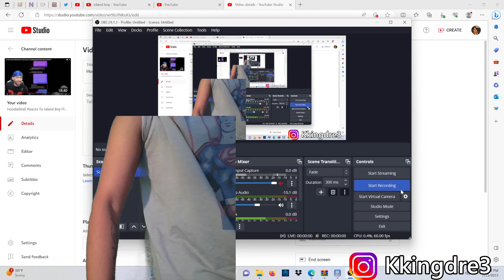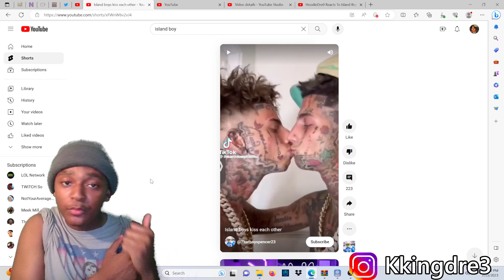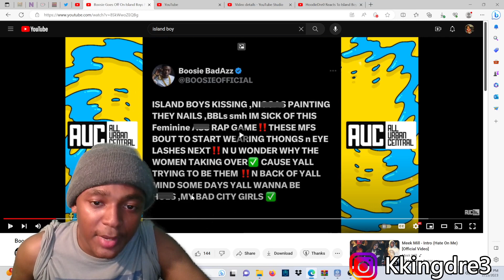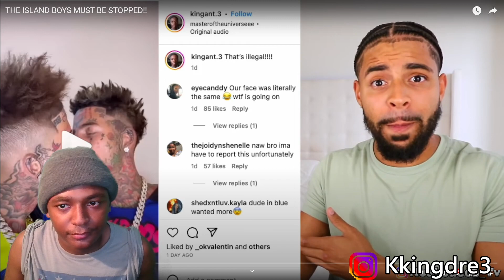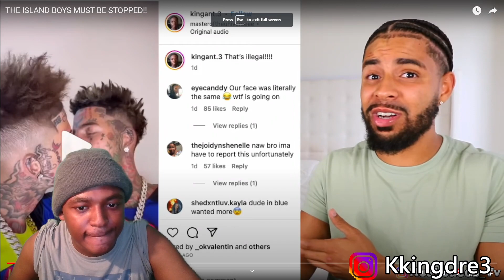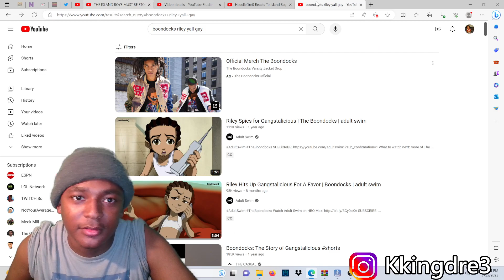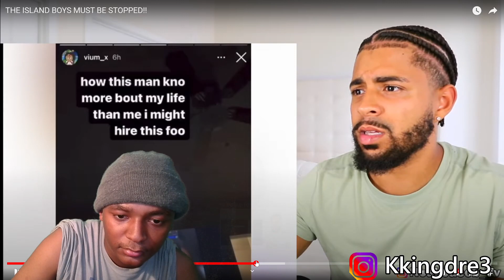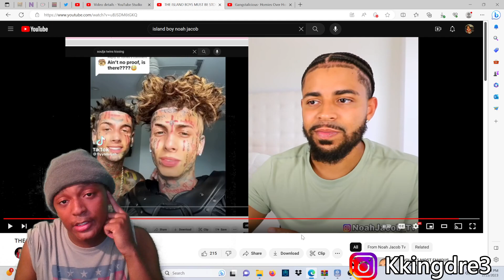When Life Comes Full Circle! HoodieDre Reacts To Island Boys Kissing Each Other For Clout!